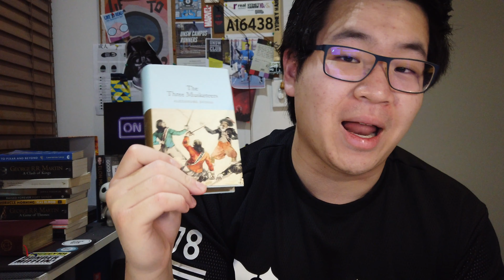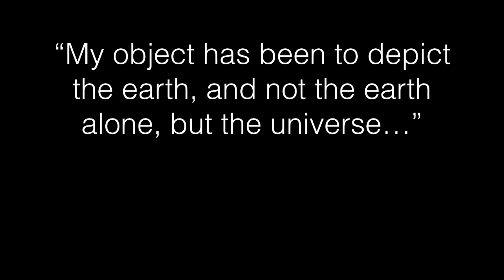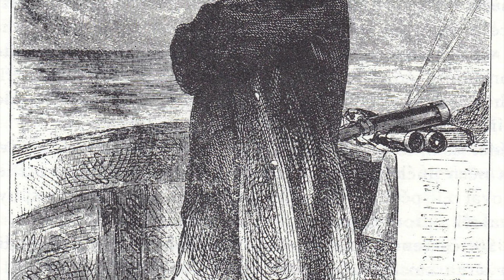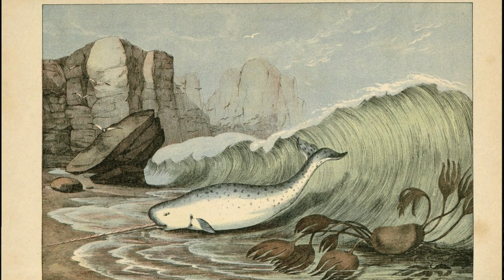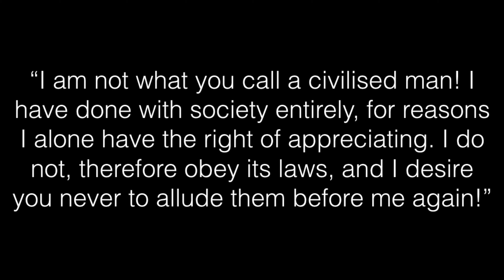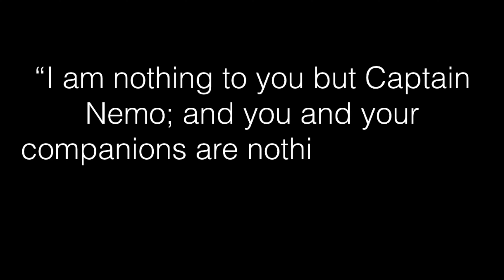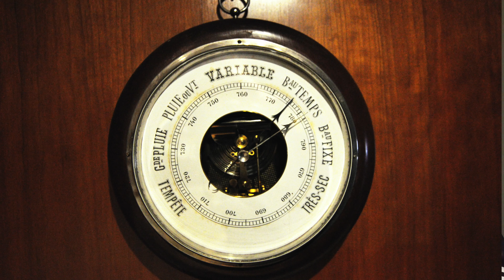20,000 LEAGUES UNDER THE SEA BY JULES VERNE | Classic Book Review & Discussion | PART 1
I have waited TOO LONG to release a video on 20,000 Leagues Under The Sea by Jules Verne! Here in this video I will be doing a classic book review and discussing who Jules Verne was and how did the story start in this book.

This video is the first out of three video series that I am dedicating to discuss Twenty Thousand Leagues Under The Sea

The second part will be on the actual underwater journey and experiences of Professor Pierre Arronax upon embarking the Nautilus with Captain Nemo. The third will mostly be about my thoughts and opinions and further discussion about who Jules Verne was as a writer of many classic literatures 📚

I hope that this book discussion series will help you understand this literary classic better and knowing more about who Jules Verne was.

Thank you very much for watching! Have a great day!

I appreciate all of you guys watching this video and checking my channel out!